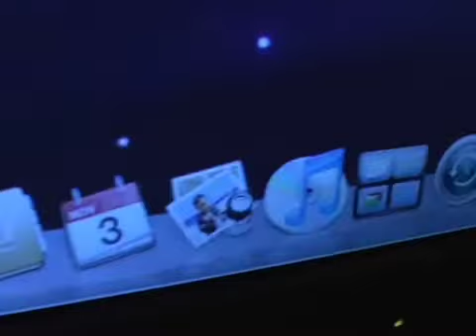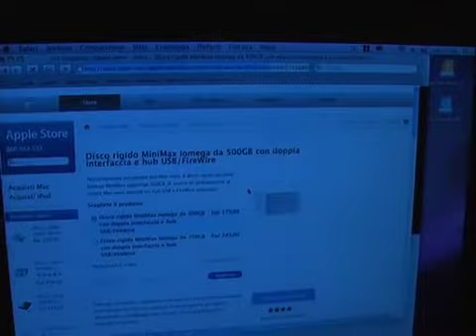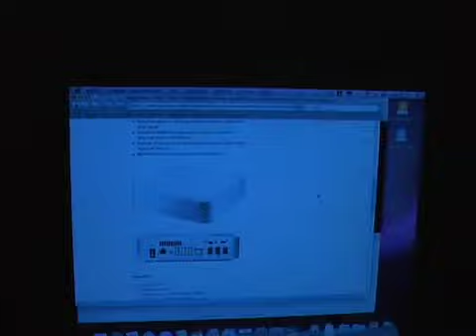iMaccanici e Fenix con Leopard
Fenix mette 4GB nel Mac mini e prova Leopard, ma all'improvviso... fuoriesce una "calda" sorpresa dai suoi documenti.